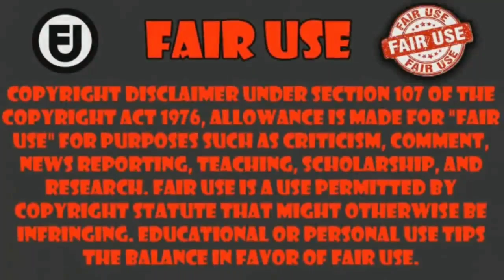cuando la waifu se pone celosa de la chica que te acompaña XD | THE NEW GATE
Anime THE NEW GATE capitulo 6    ___________________________